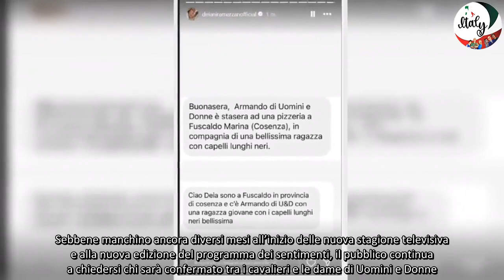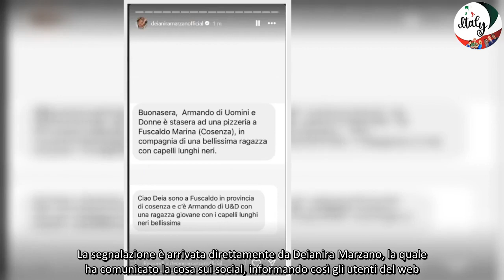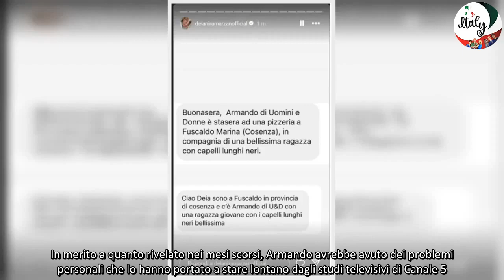Uomini e Donne, addio definitivo al programma del cavaliere Spunta la fidanzata ecco chi è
Il noto cavaliere dice addio al parterre di Uomini e Donne? Sembrerebbe abbia trovato l’amore: di chi si tratta?

Sebbene manchino ancora diversi mesi all’inizio delle nuova stagione televisiva e alla nuova edizione del programma dei sentimenti, il pubblico continua a chiedersi chi sarà confermato tra i cavalieri e le dame di Uomini e Donne. Tra coloro che potrebbero lasciare il noto parterre over c’è uno dei cavalieri più noti.